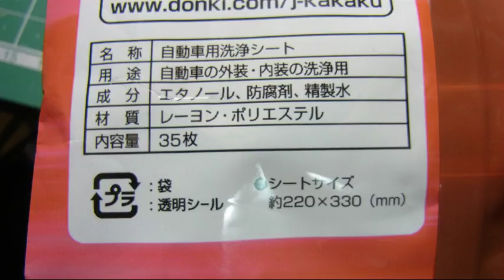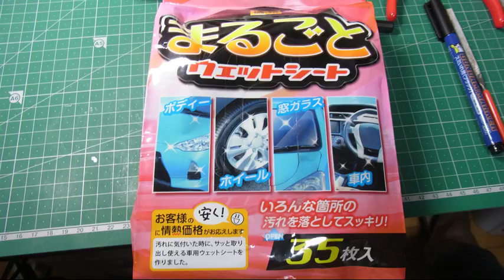〔Nゲージ〕自動車用ウエットシートで鉄道模型の清掃！？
今回は車用のウエットシートで鉄道模型のレールや接点を磨いて効果はあるかやってみました。
こちらはオートバックスなどで300円ほどですね・・・